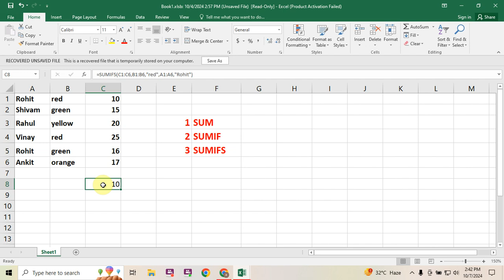Microsoft Excel : Sum, Sumif, Sumifs || Hindi || MS Excel Function in hindi